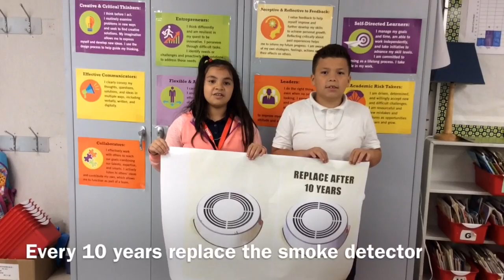Montclaire Fire Safety 2016